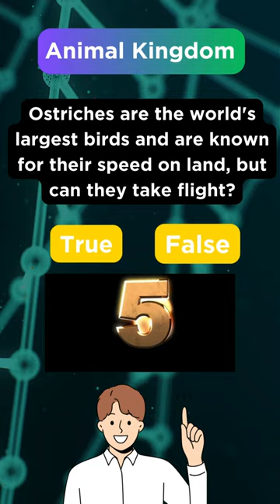Ostrich Mythbusters: Can Ostriches Really Fly? True or False!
🚀 Uncover the truth behind the fascinating world of ostriches! Join us in this short video as we debunk the age-old mystery: Can ostriches take to the skies? 🐦✈️ Explore the surprising facts and find out the real answer to whether these remarkable birds can fly or if it's just a flight of fancy. Tune in for an engaging, fun, and informative exploration!